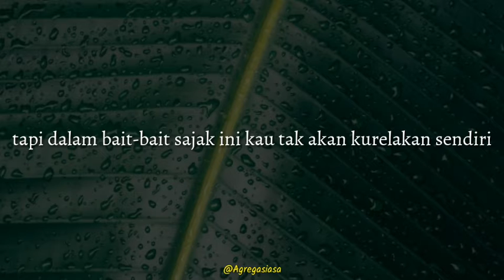Musikalisasi Puisi "Pada Suatu Hari Nanti" karya Sapardi Joko Damono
Maaf jika video diatas masih banyak kekurangan karena masih dalam tahap belajar. Semoga suka dan semoga terhibur

Jangan lupa
LIKE, jika menurut anda video tersebut bermanfaat dan menghibur
COMMENT di kolom komentar jika ingin menambahkan masukan atau mengkritik video tersebut
VIDEO DIATAS TIDAK BERMAKSUD UNTUK MENYINGGUNG SIAPAPUN